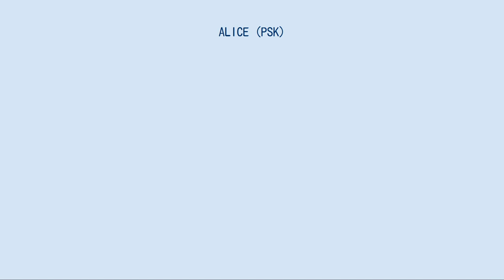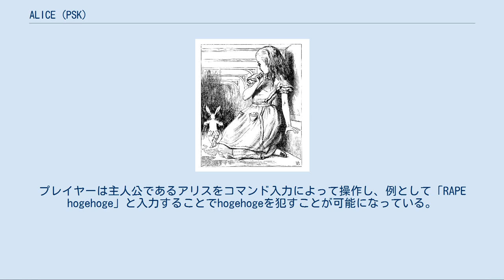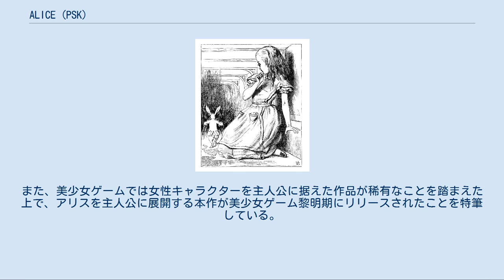ALICE (PSK)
FM-7シリーズ用ゲームソフト
『ALICE』（アリス）は、パソコンショップ高知 (PSK) が1984年に発売したアダルトゲームである。
プレイヤーはコマンドを打ち込むことで主人公のアリスを操作するアドベンチャーゲームで、1980年代の日本におけるロリコン・ブームの影響を受けて制作された。
 パソコンゲームメーカーのPSKは、1980年代前半にアダルトゲーム『ロリータ 野球拳』・『ロリータⅡ 下校チェイス』・『ファイナルロリータ』といった『ロリータ』シリーズをリリースしており、その最中の1984年に発売した『ALICE』も同じくPSKによるロリコンゲームの1つとされる。
文献によれば発売月は5月もしくは7月とされており、定かではない。
対応機種はPC-8801とFM-7で、ともに5インチ2D媒体でリリースされた。
ゲームの制作者は『ロリータ』シリーズを手掛けた武市好浩である。
本作のイラストは絵の輪郭線を最初に描画し、線で囲われた部分を後で塗りつぶすラインアートと呼ばれる手法を用いて生成される。
 ルイス・キャロルによる『不思議の国のアリス』の挿絵 本作は、イギリス人作家のルイス・キャロルが書き上げた児童小説『不思議の国のアリス』のパロディとして制作されたアドベンチャーゲームである。
プレイヤーは主人公であるアリスをコマンド入力によって操作し、例として「RAPE hogehoge」と入力することでhogehogeを犯すことが可能になっている。
アリスはバニーガールを追いかけているうちに不思議の国に彷徨いこんだ設定となっており、プレイヤーはアリスを操作して不思議の国から抜け出すことを目指す。
ゲーム冒頭ではアリスを穴の中に入り込ませたり、薬を飲ませて身体の大小を変化させたりと原作『不思議の国のアリス』をなぞるように進行するが、本作では少女の絵を描く男（武市好浩本人）やロリコンブームの立役者とされる蛭児神建、ロリコン漫画雑誌『レモンピープル』なども登場し、プレイヤーはその都度手探りで適切なコマンドを類推して入力し、正解であれば物語が進行するシステムとなっている。
 パソコンゲーム誌の編集者である前田尋之は、原作の『不思議の国のアリス』から乖離した登場人物やアイテムが出現する点についてユニーク過ぎると特筆し、「もはや不思議というより混沌の国になっている」と表現した。
さらに、これまでのアダルトゲーム作品ではあくまでゲームのご褒美として性的なイラストを収録していたが、『ALICE』のように性的な内容をゲーム本編に組み込むアドベンチャーゲーム形式はアダルトゲーム業界に衝撃を与え、本作のリリースを契機として他の美少女ゲーム作品にも普遍したとしている。
 前田の公式サイト「電脳世界のひみつ基地」のライターを務める松田およびアダルトゲームの歴史についてまとめた『エロゲー文化研究概論 増補改訂版』の著者である宮本直毅は、コマンドを類推するシステムはプレイヤーに労力がかかったとしている。
松田は本作を「珍妙不可思議でおバカなゲーム」・「ミステリアスではなくカオス」と形容し、リリース当時はロリータ・コンプレックスを題材とした漫画の人気が高く、『ALICE』はロリコン漫画を描いていた漫画家・吾妻ひでおの画風や同人誌に影響を受けて制作されたとしている。
一方の宮本は、ときに脈絡のないコマンドを打ち込む必要もあるため、「不条理のグルーヴ感はある意味まさにワンダーランド的ではある」と評した。
また、美少女ゲームでは女性キャラクターを主人公に据えた作品が稀有なことを踏まえた上で、アリスを主人公に展開する本作が美少女ゲーム黎明期にリリースされたことを特筆している。